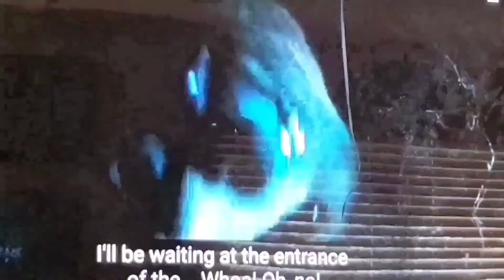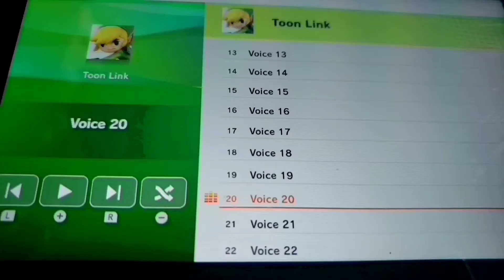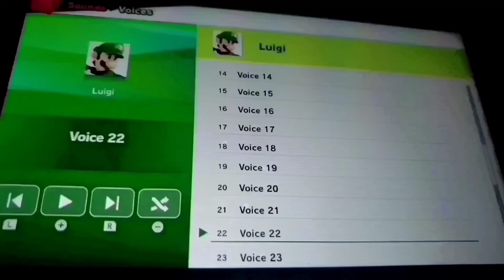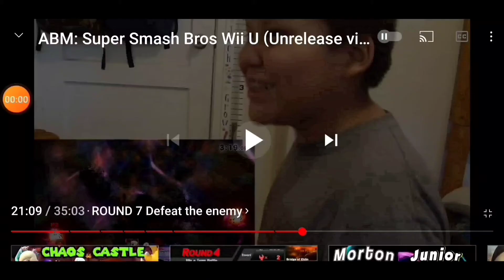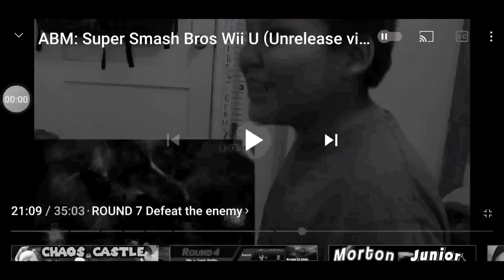Dinoco all mine crossover update( 1 new character joined the crash and same to the joined the crash)